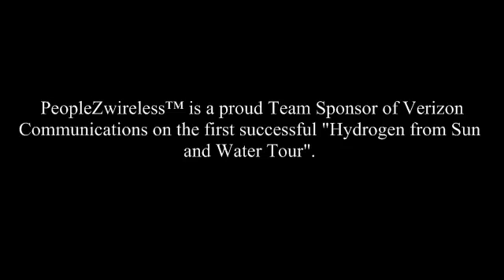PeopleZwireless Sponsored- Worlds First- Hydrogen From Sun & Water Tour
PeopleZwireless™ is a proud Team Sponsor of Verizon Communications on the first successful "Hydrogen from Sun and Water Tour".